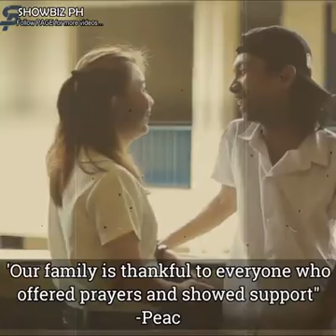Emman Nimedez Pumanaw na dahil sa sakit na cancer